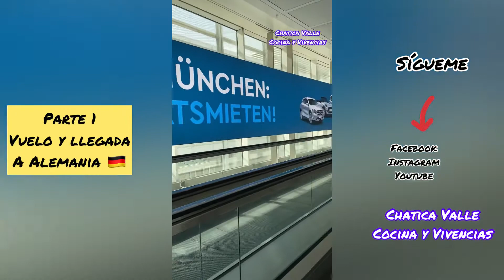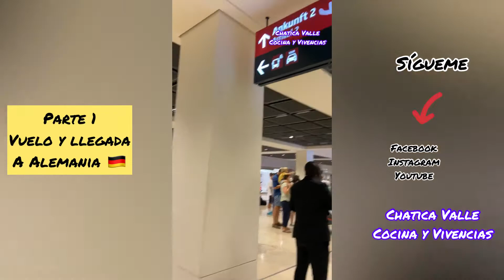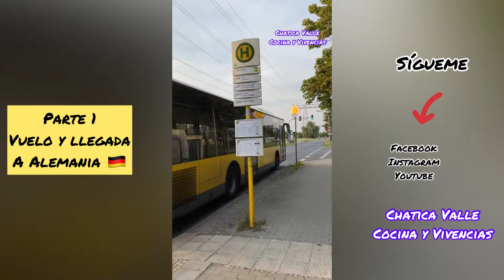Vivencia:Parte 1 Vuelo y Llegada a Alemania 🇩🇪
Vuelo y llegada a Berlin - Alemania , en este video verás como nos desenvolvemos  por los aeropuertos con nuestro nivel de inglés y aprenderemos nuestras primeras palabras en Alemán, vivencias para compartir y hoy les traigo esta primera parte de nuestro primer viaje al extranjero de William, mi tía Isa y yo así de claro 😜 espero lo disfruten tanto como nosotros.